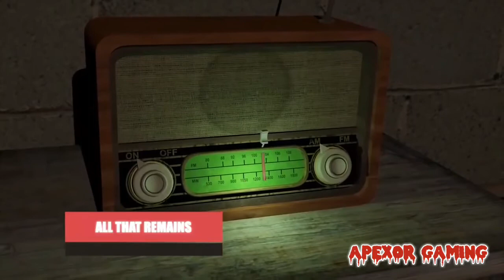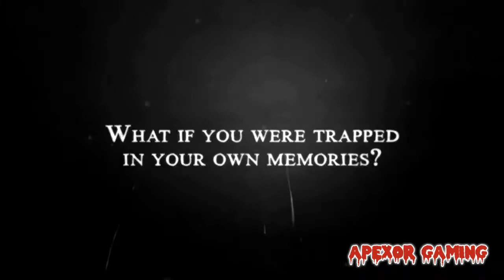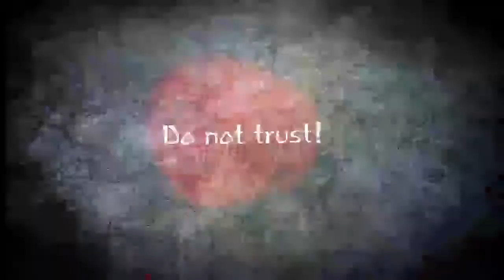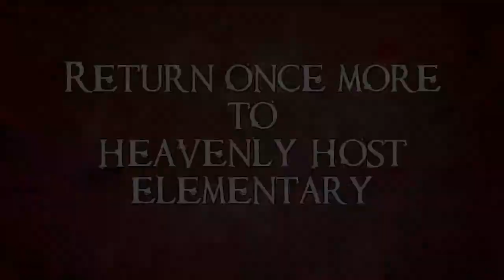Top 10 HORROR GAMES FOR ANDROID iOS 2018 [APEXOR GAMING]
Hey Guys..whatsup!! Today I bring some Top 10 Most Games for Android and iOS.
When we talk about good horror games, we normally just mean good games that involve zombies, ghosts, and mad bastards wielding chainsaws.

 But this list is different. We're looking for games that will genuinely make you jump. Or, at the very least, squirm in discomfort.

Not for the faint of heart and not for playing just before bed (unless you're crazy), these 10 mobile games will legitimately scare you or you can get a refund on the cost of watching this video. So Enjoy this horror games on this Halloween Week :)

Games List :-

🔱 IT- Escape from Pennywise VR
iOS :-

🔱 Layers Of Fears Solitude
iOS :-

Also Checkout My Previous Videos:- 🔥

Music credit
Horror sound

INSTAGRAM mico is the best